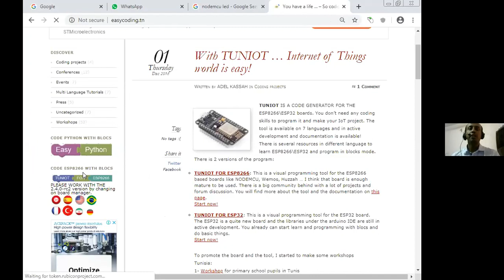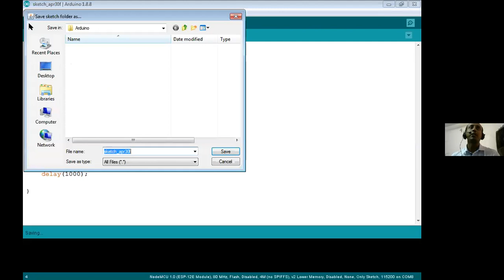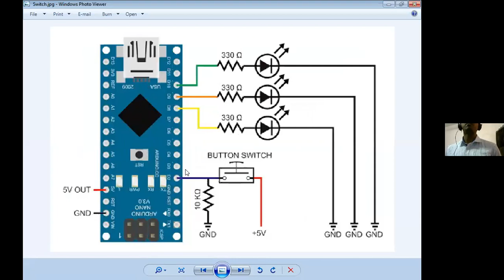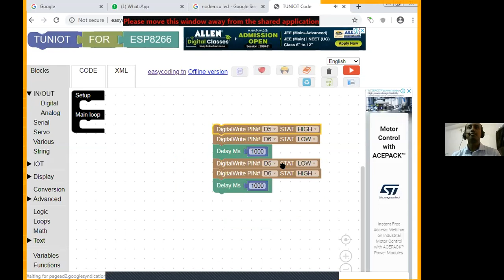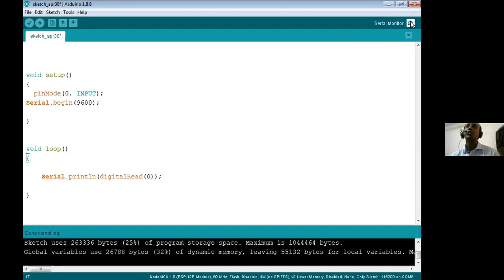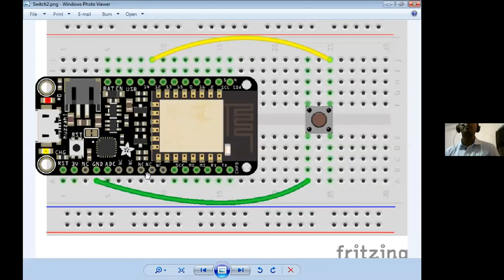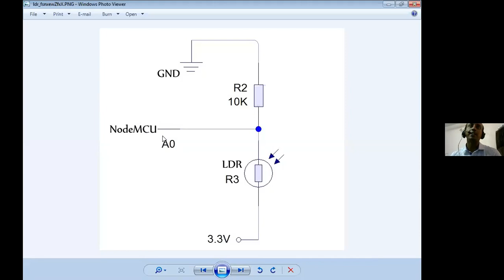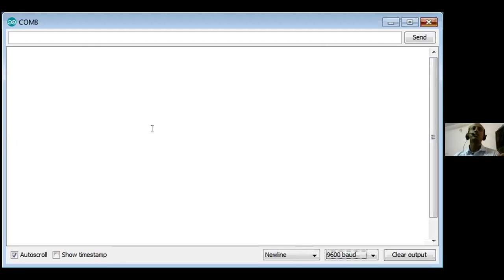Webinar on IOT Application Lecture 05